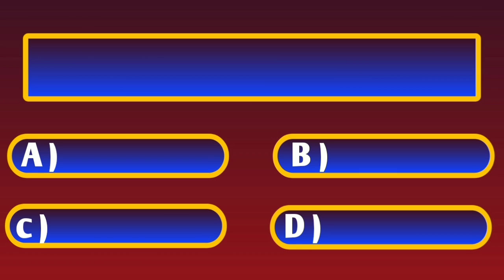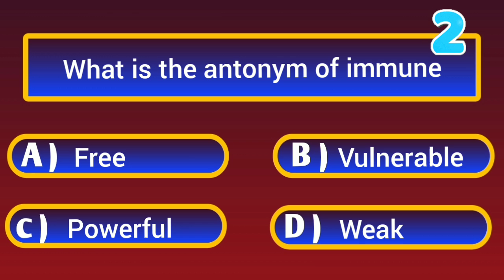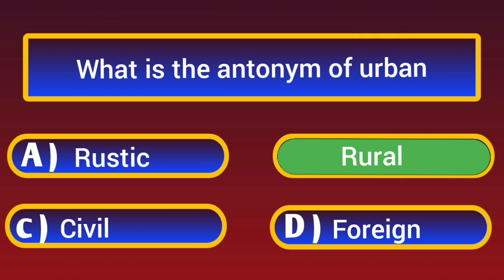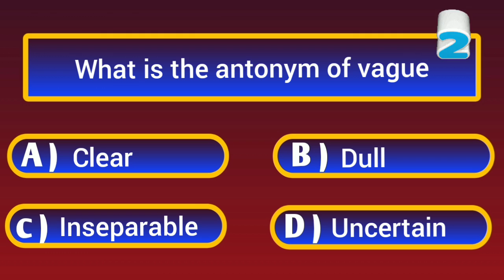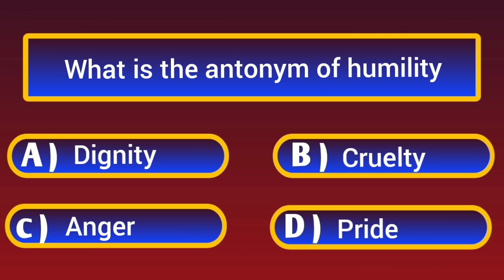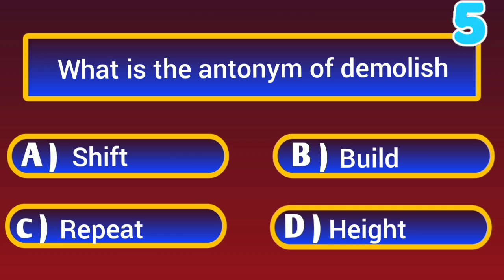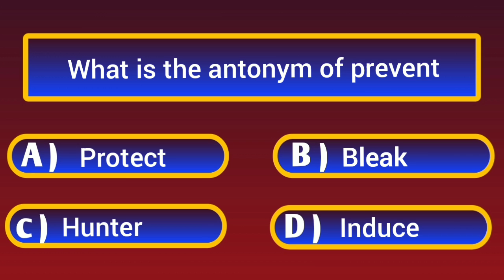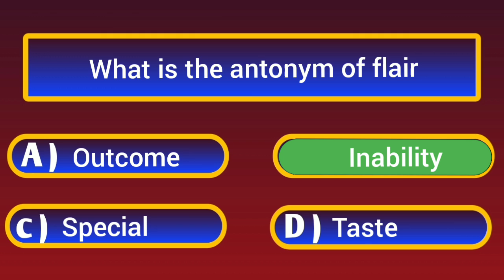antonym and synonym || very important opposite word || Antonyms in Hindi || part 2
antonym and synonym || very important opposite word || Antonyms in Hindi || part

hello friends आज की video मैं हम antonym की series का second part देखने जा रहे हैं यह video बहुत ज्यादा important है क्योंकि इस video मैं हम जो भी word discuss करने वाले हैं वह सभी government exam यानी कि competitive exam के लिए most important है इसलिए इस video को आप अपनी government exam की preparation का एक छोटा सा हिस्सा बना सकते हैं अगर आप ऐसे ही और वीडियो चाहते हैं तो हमें comment करें और यह antonym बाली video को like करें